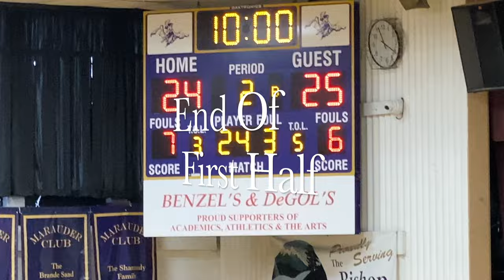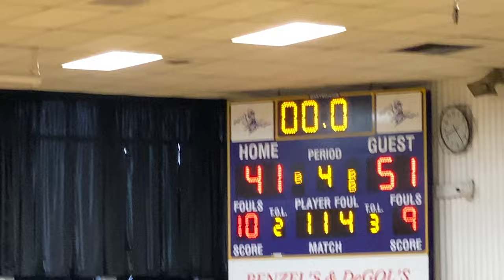Altoona vs BG (Away Game) February 7 2023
Seth's 9th grade away game against BG